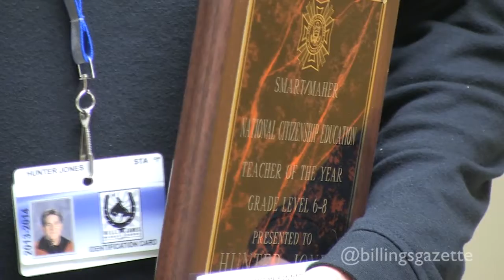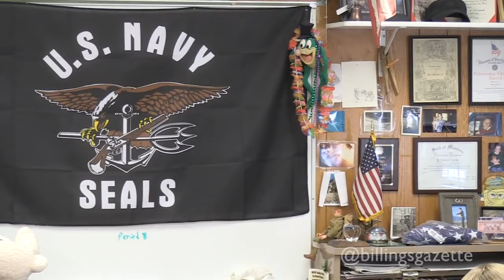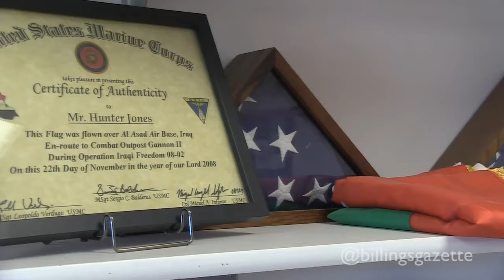Will James teacher wins national award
Will James Middle School teacher Hunter Jones accepts the VFW's national teacher of the year award.